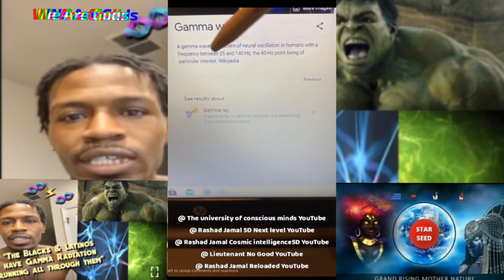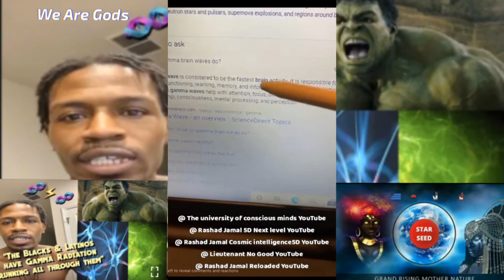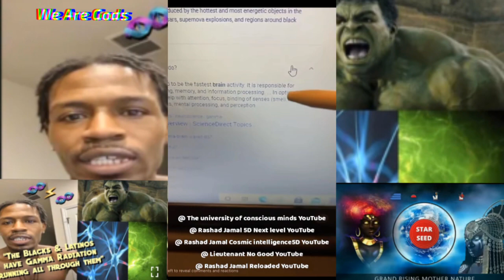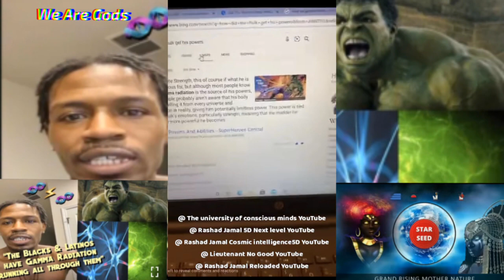Rashad Jamal Explains Gamma Waves & Gamma Radiation Part 2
we value you and your support for the channels ASE ASE ASE
we value you and your support for the channels ASE ASE ASE ASE